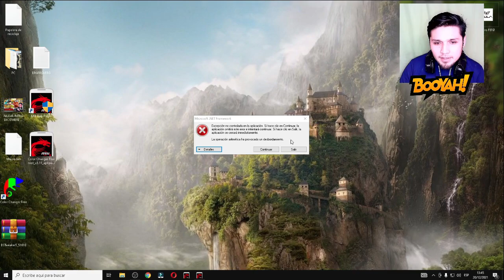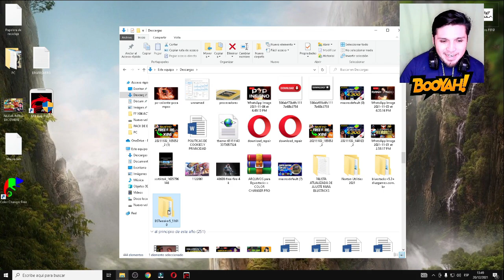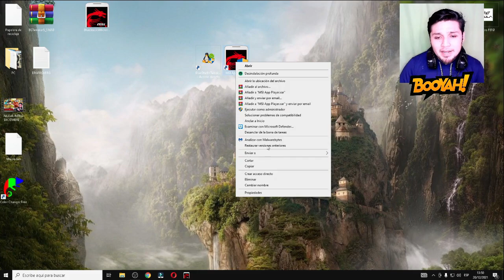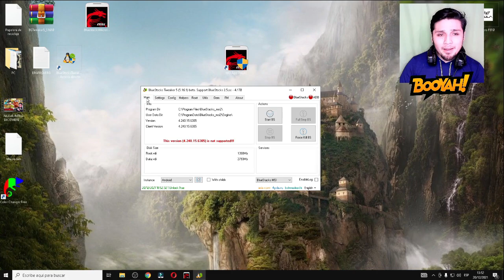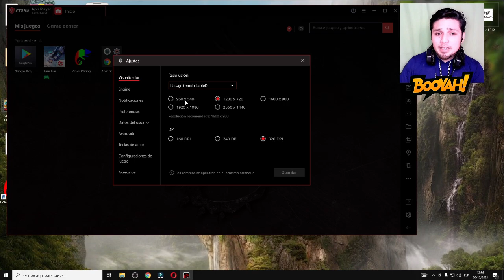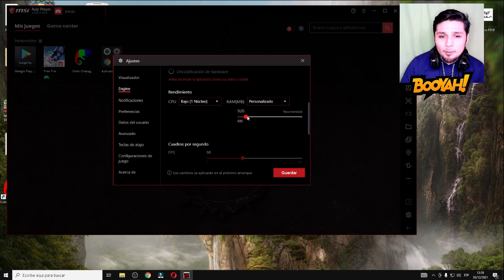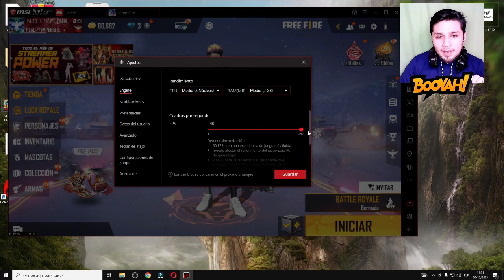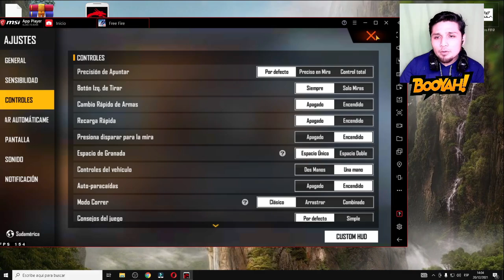EMULADOR SECRETO!!! EMULADOR PARA PC DE BAJOS RECURSOS 2022 🔥MUY BUENO Y MAS FPS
ESTE EMULADOR CORRE PERFECTAMENTE EN PC GAMA BAJA, MGAMA MEDIA Y ALTA.
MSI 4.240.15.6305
SENSIBILIDAD MEJRADA

COMPONENTES DE MIS DOS PC:

MI NOTEBOOK:
4GB RAM
2 NUCLEOS

MI PC GAMER:
16GB RAM
4 NUCLEOS

actualizar free fire smartgaga, como actualizar free fire smartgaga, free fire,como actualizar free fire en smartgaga 3.1,